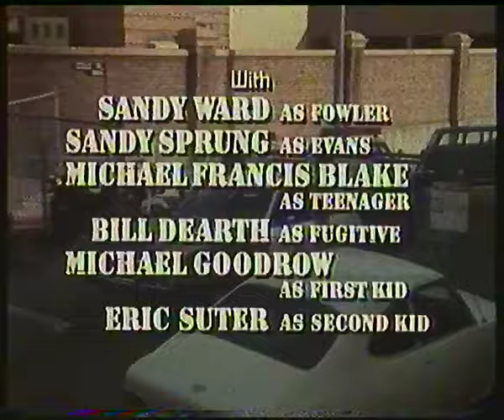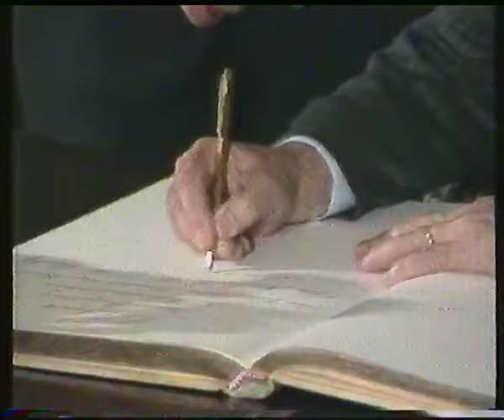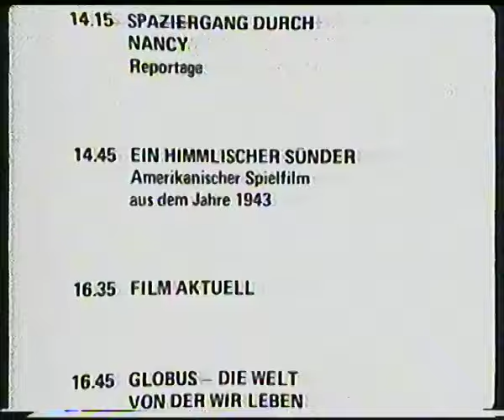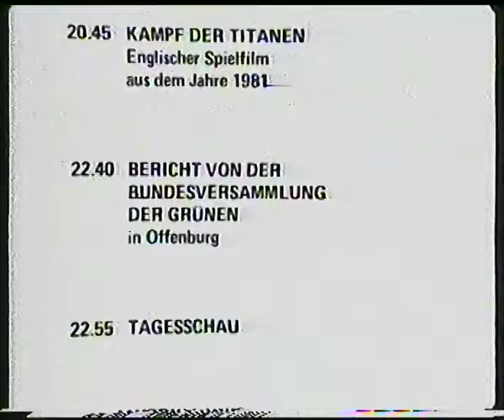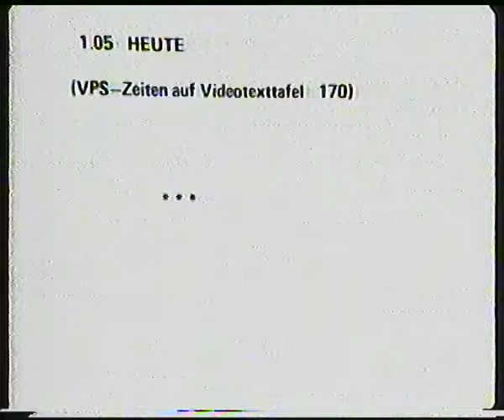ARD 14.12.1985 Tagesschau Nachtgedanken Sendeschluß Testbild Saarländischer Rundfunk